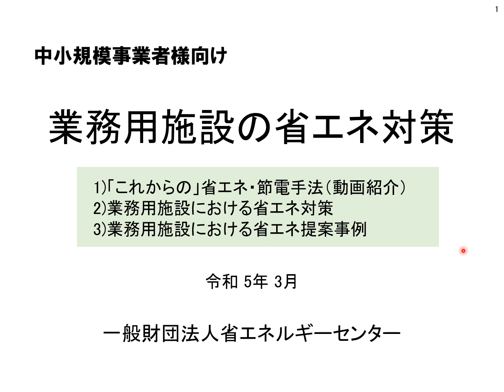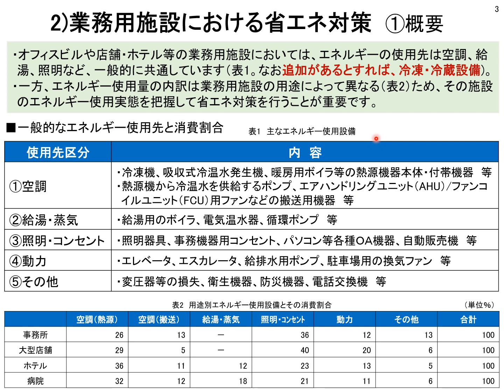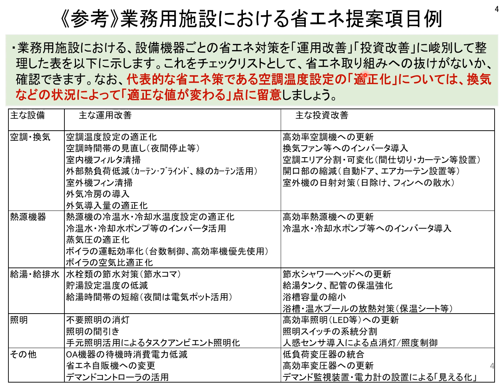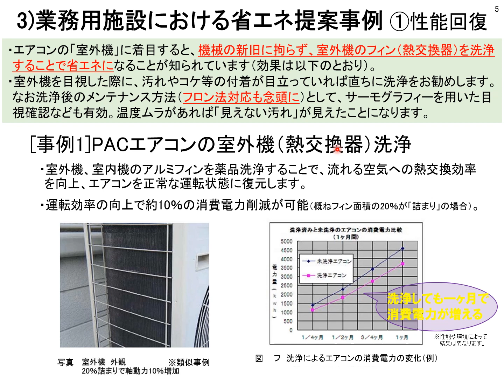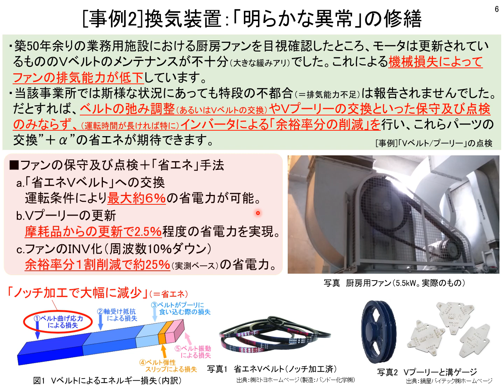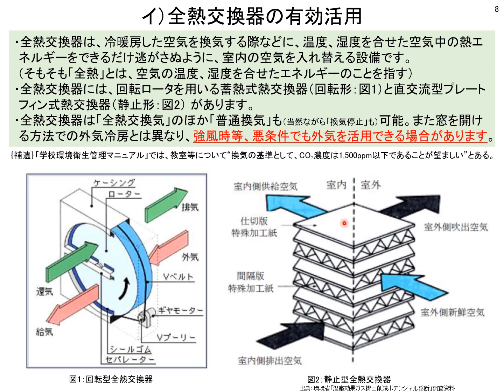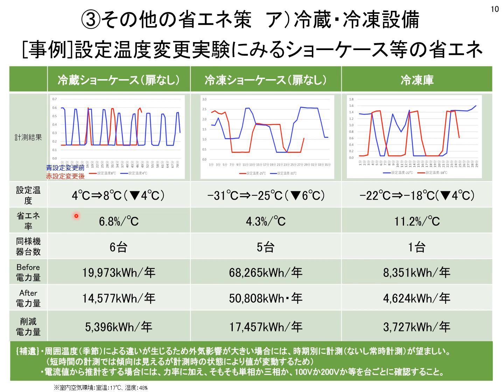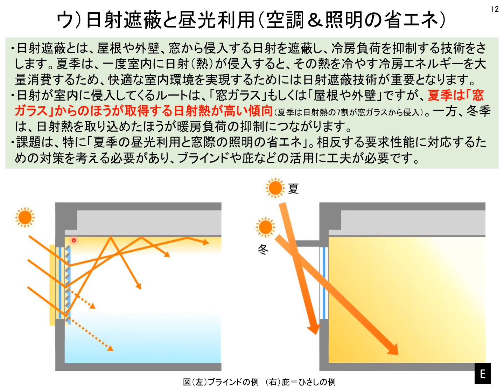01令和4年度省エネ推進セミナー（省エネルギーセンター2）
令和4年度省エネ推進セミナー（関東経済産業局）

講演テーマ：中小規模事業者様向け業務用施設の省エネ対策
講演者：一般財団法人省エネルギーセンター

担当課室：関東経済産業局省エネルギー対策課